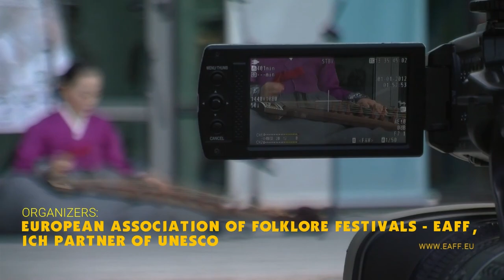World Championship of Folklore - World folk 2020 - (Promo)